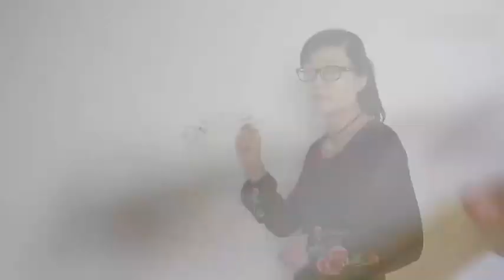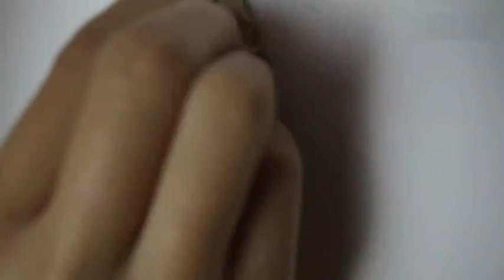生活技巧 必看家里白墙总是被弄脏，用丝袜轻松解决墙上痕迹，真是太实用了 國語高清Life skills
生活中很多小妙招，小技巧可以很快把問題解決，超級實用的生活小妙招！

想看什么片请留言给我，资源尽可能找给大家！

A pre emptive version is not easy to get. Please encourage me.